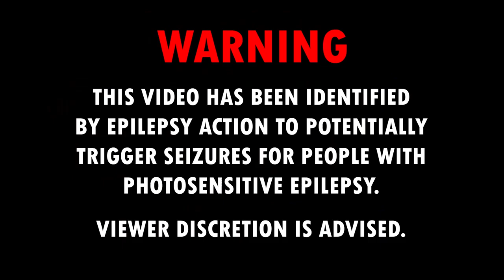JsMn - REAPER! (Extreme Bass Boosted)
🔊Daily Trap Music / Bass Boosted Songs / Bass TEST Songs / Trap And Bass!!!🔥

🔊 Song: JsMn - REAPER!